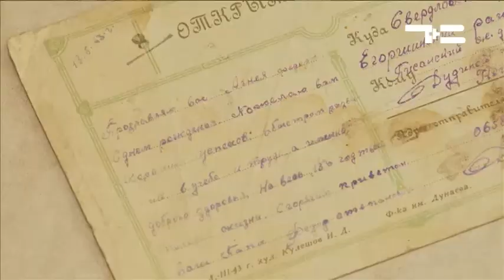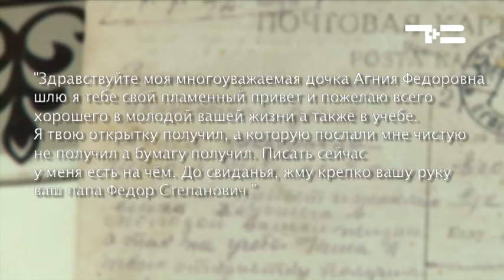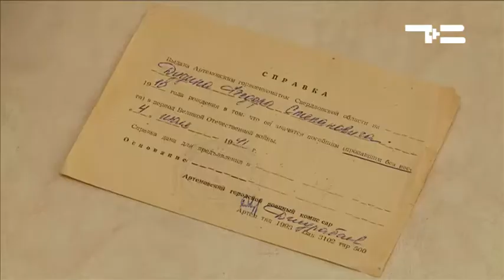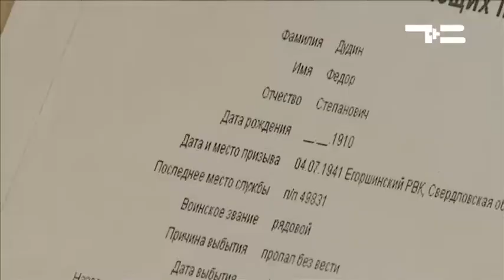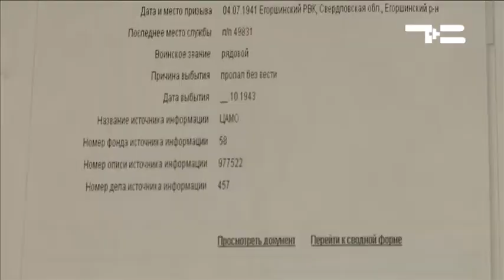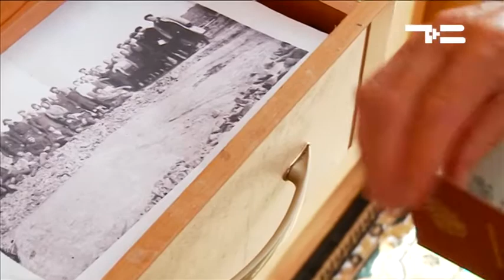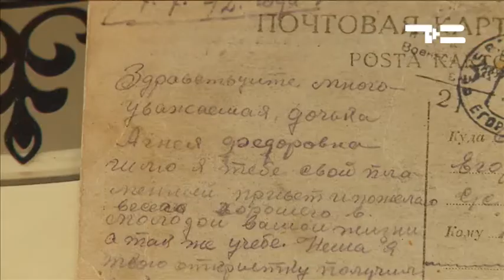Тюменский Характер. Медаль потомкам героя